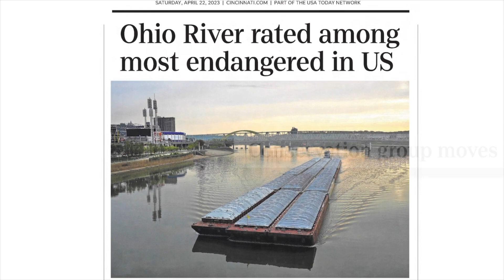Frances Mennone/Ohio River Way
Back in April, we shared the news that the Ohio River had been listed second on a report of the country's most endangered rivers. What our wise interviewee Frances Mennone explains, is that it's not that the river hasn't improved in cleanliness over the last few decades but that it doesn't have a voice, someone to speak for it and share how far the Ohio has come. She insists, "now is the time for the Ohio River."